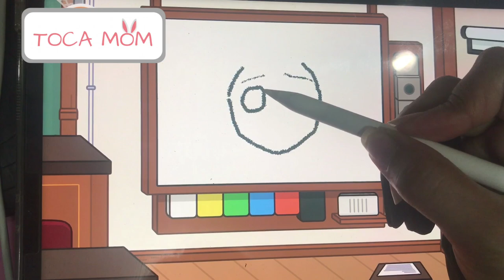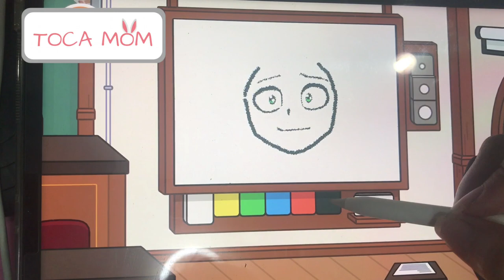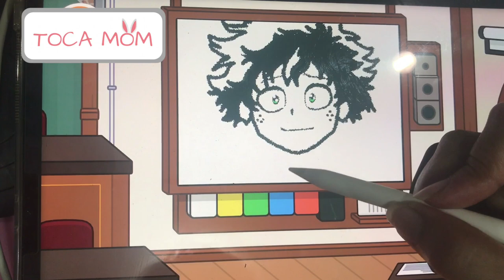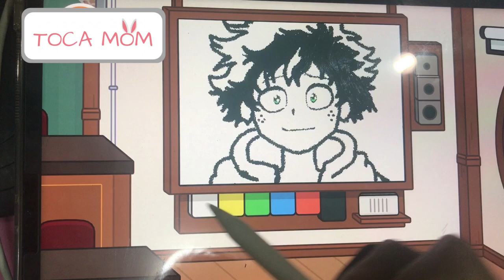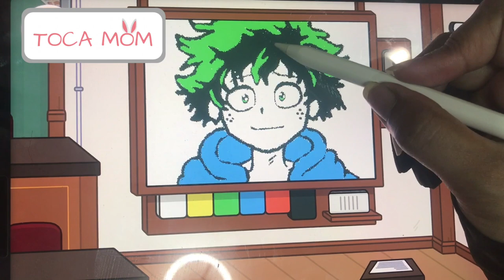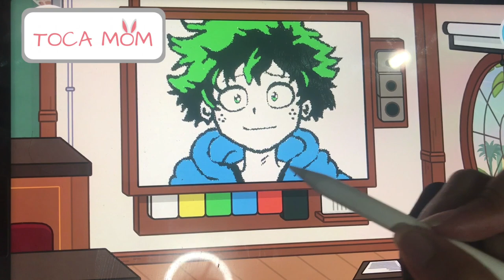Tocaboca How I paint 😅